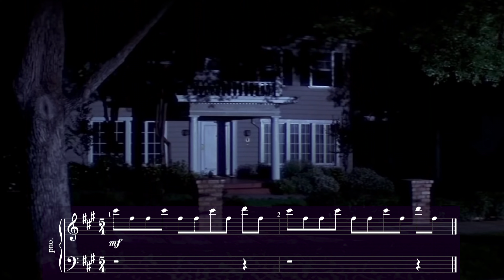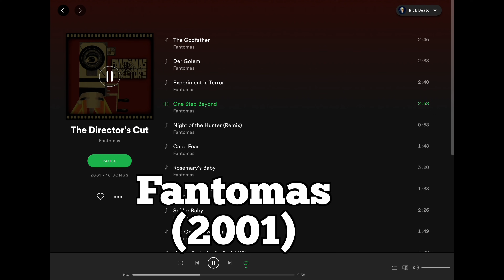What Makes Music Creepy? | Inside the Science of Horror Music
In this video we go in depth with the science and analysis of Horror Music. Featuring music from Silence of the Lambs, Psycho, Dark Shadows, The Exorcist, Halloween, Jaws and Fantomas.

Special Thanks to My Supporters:
Joe Armstrong
Brian Smith
Brandon Combs
Robert Hickerty
comboy
Alan Nance
Peter DeVault
Bill Grubbs
Phil Mingin
Tal Harber
Rick Taylor
Bill Miller
Gabriel Karaffa
Brett Bottomley
Matthew Porter
Frederick Humphrey
Paul Noonan
Scott Thompson
Todd Geisler
Harry Brocious
Jaime Villescas
Jeff Peters
Jared Vogt
Todd Geisler
Kaeordic Industries LLC
Duane Blake
Terry Van Belle
Ilya Kravchenko
Nathan Hanna
Thom Theriault
Kai Ellis
Zack Kirkorian
Joe Ansaldi
Jonathan Wentworth-Linton
 Pzz
Marc Alan
Rob Kline
Calvin Wells
David Trapani
Will Elrics
Chris Defendorf
Debbie Valle
JP Rosato
Dave Hawkey
Orion Letizi
Mike Voloshen
Ashley Thompson
Peter Pillitteri
Jeremy Hickerson
Travis Ahrenholtz